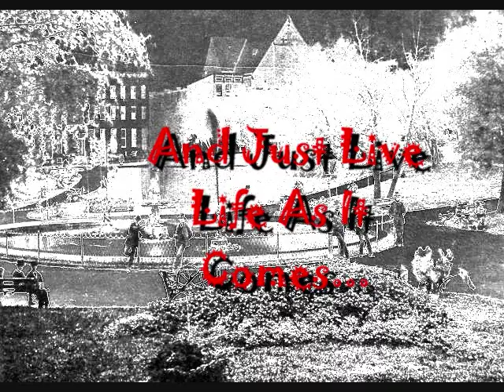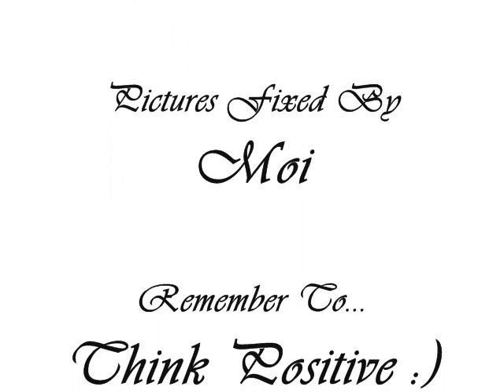Positively Positve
The video pretty much says it all.